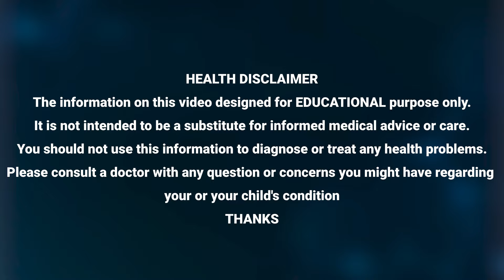రోజు 30-60 నిముషాలు ఇలా చేస్తే కేవలం15 రోజుల్లో బరువు తగ్గుతారు.. V.S Naidu About Weight Loss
రోజు 30-60 నిముషాలు ఇలా చేస్తే కేవలం15 రోజుల్లో బరువు తగ్గుతారు.. V.S Naidu About Weight Loss | ManamTv Telugu